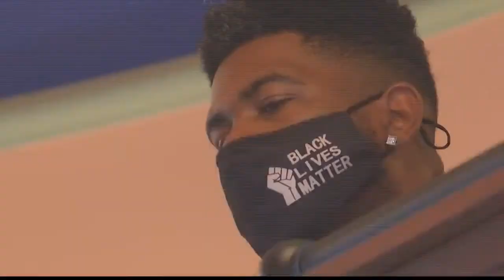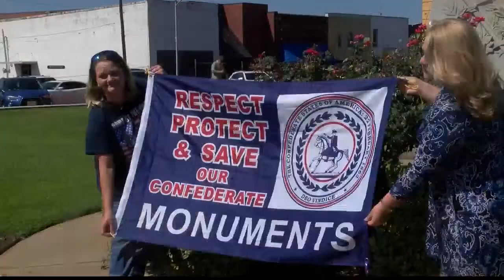Harrison County declines to take action on calls to remove Confederate monument after public comment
MARSHALL, Texas (KETK/KTAL) - The Harrison County Commissioners Court took no action Wednesday morning to remove the Confederate monument from the courthouse grounds.